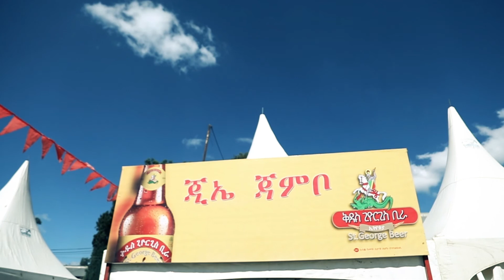Beer Fest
በጥቅምት አንድ አጥንት ዓመታዊ ልዪ የስጋ እና የቢራ ፌስቲቫል ከቢ.ጂ.አይ. ቤተሰብ